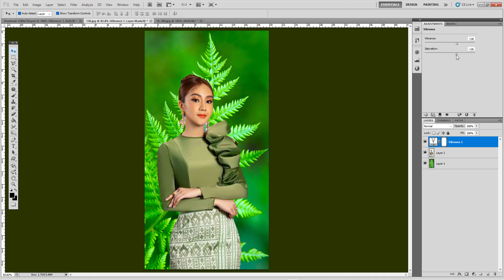The more ways to used Pin Tool in CC and cds Background Using Pen Tool | P227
Title : The more ways to used Pin Tool  in CC and cds Background Using Pen Tool | P227